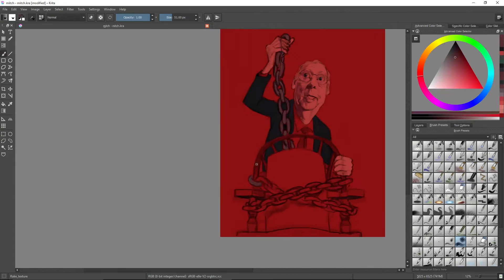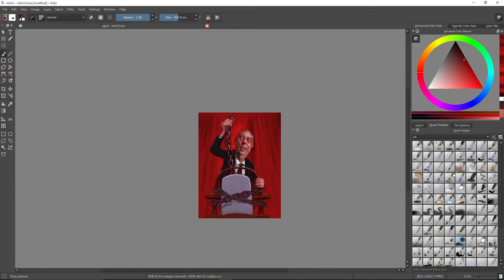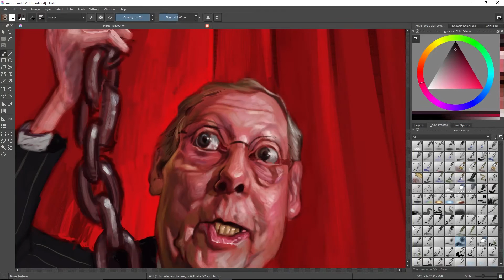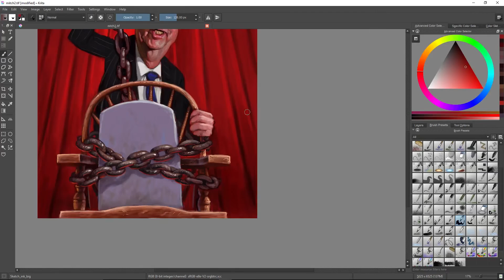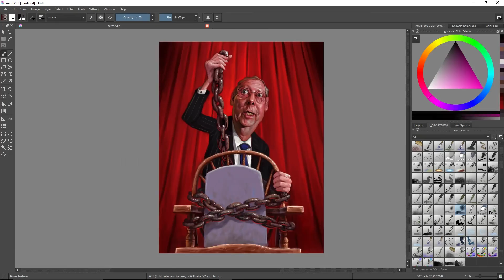MITCH MCCONNELL SPEEDPAINT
The text on the gravestone in the final image was added in Photoshop, everything you see in the video was painted using Krita. Enjoy!